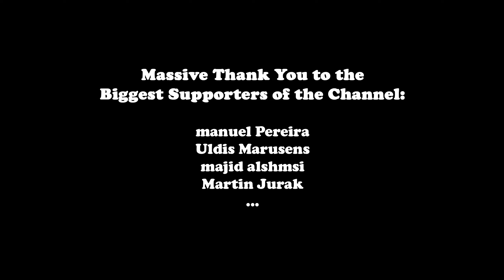OsMan - Bulgaria (BASS BOOSTED)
Cinematic Shots by Ian.Media: The Black Spaceship / OsMan - Bulgaria (Bass Boosted)